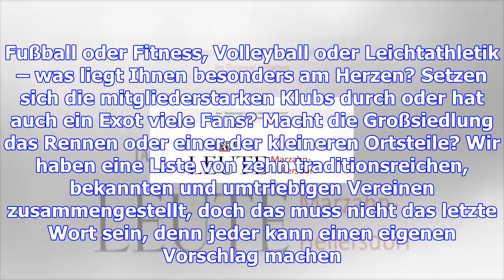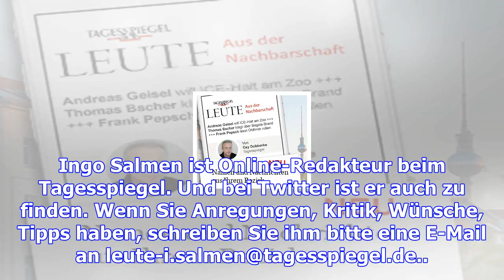Tagesspiegel leute marzahn-hellersdorf | intro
vor ein paar Tagen hat Berlin seine Sportler des Jahres geehrt. Bei den Frauen schaffte es die Helle...